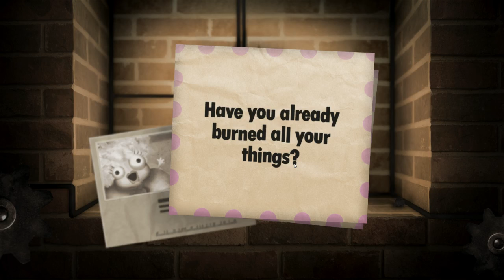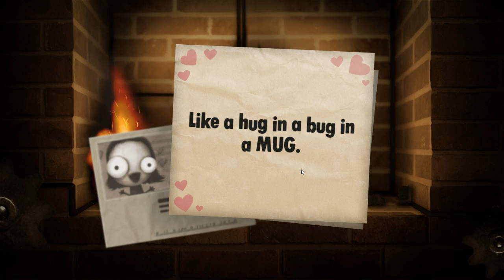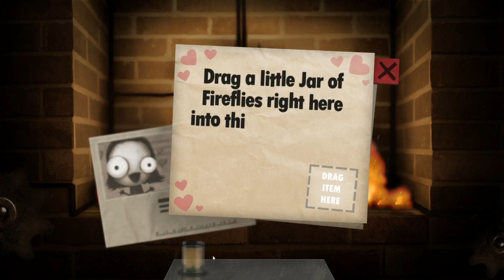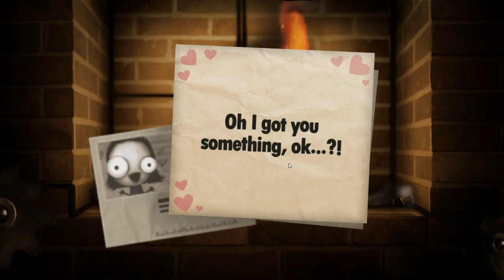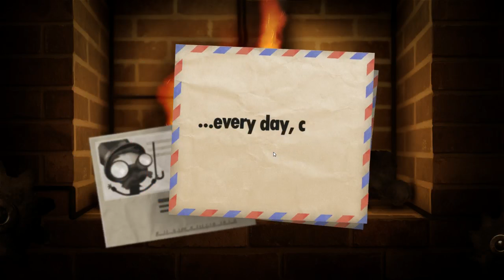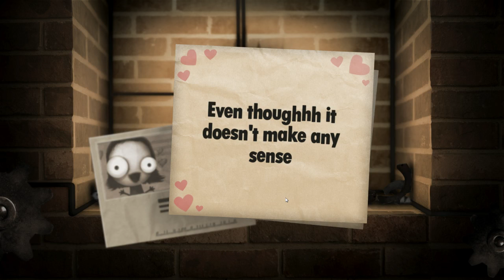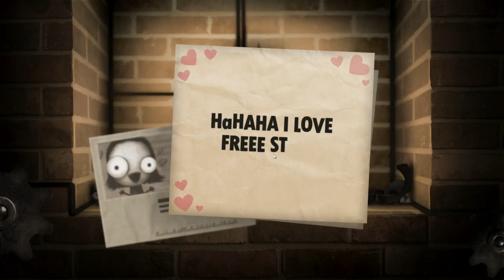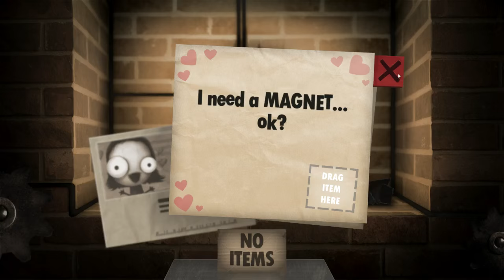Burn Baby Burn (with fiancee)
We burn things playing Little Inferno.  In this video... Fiancee pays us a visit, we set things on fire, Rich tries to use a laptop as a tablet, the first episode of Alias, annoying fiancees with tip alerts, siege warfare, bringing back the Fuckbot emoticon, Karin is a video game sadist, bad lyrics/words edited for radio/television, The Hunger Games, who could beat up Superman, He-Man, Rich Evans vs his hair, Neil Breen, the Martian movie, burning things, Tales From the Darkside, good TV/movie writing would also work on stage, Flight of the Phoenix, excessively competent fictional assholes, ye old timey books, Jack has to go home, and we get ready to play Bookworm Adventures.